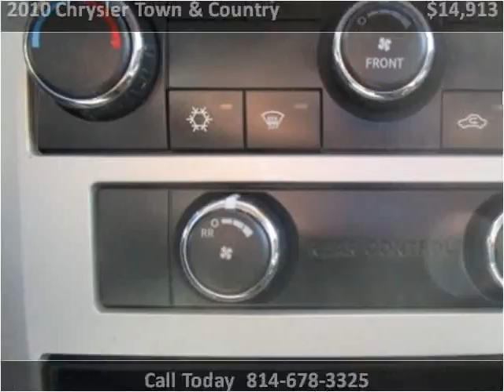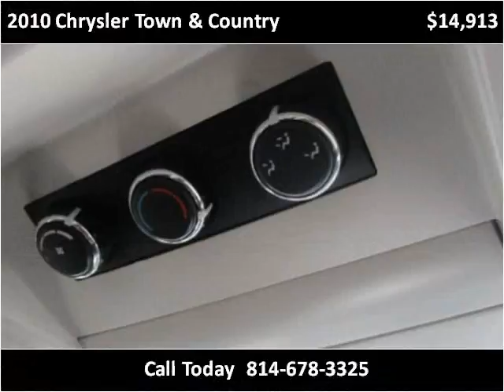2010 Chrysler Town & Country Used Cars Cranberry PA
This 2010 Chrysler Town & Country is available from 4 Your Car Connection.